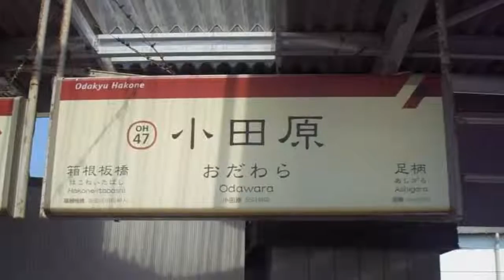箱根登山鉄道 小田原駅発車案内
箱根登山鉄道の普通列車箱根湯本行きの小田原駅での発車案内です。